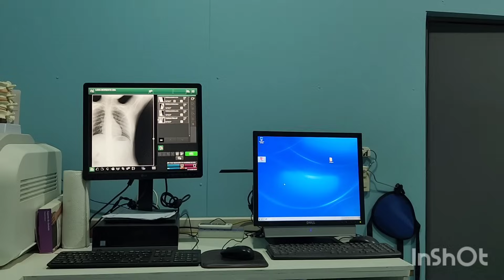Por Culpa De Chino Si Enamora Fue Ingresada